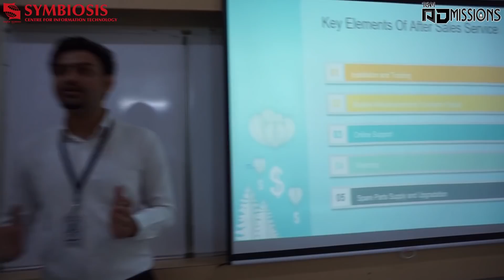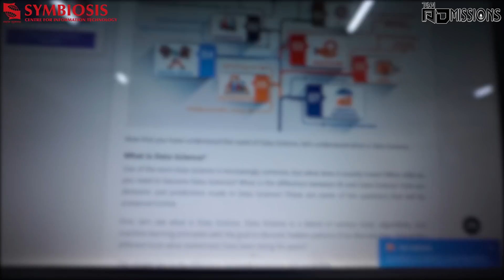Life @ SCIT 2020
Presenting, the life of a student at SCIT. Watch the video to gain an understanding of what awaits you here, from academics to a plethora of engaging extra and co-curricular activities; you will never be short of things to do and memories to make.